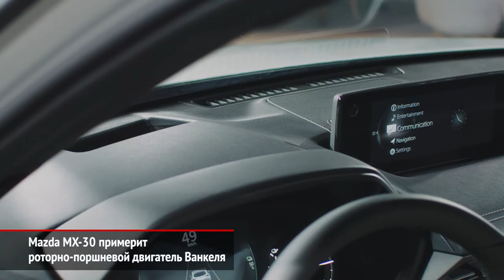Mini John Cooper Works GP в России. Mazda MX-30 примерит роторный двигатель | Новости с колёс №883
Полгода назад Mini предложила для экстремальной версии John Cooper Works ещё более горячий вариант — с приставкой GP. Это, как показали тесты, самый быстрый автомобиль марки. Тираж исполнения GP — всего 3 тысячи машин. Как выяснилось, в Россию попадут 30 из них, ради чего российский офис Mini только что оформил сертификационные документы.

Роторно-поршневые двигатели конструкции Феликса Ванкеля впервые появились на автомобилях Mazda более полувека назад. Однако, с прекращением выпуска модели RX-8 эти моторы ушли в историю.
Как оказалось, ненадолго. Японская компания официально подтвердила, что роторно-поршневую начинку вскоре получит кроссовер Mazda MX-30. Напомним, что МХ-30 стал первой электрической моделью Мазды.